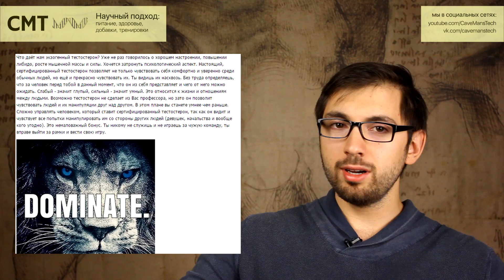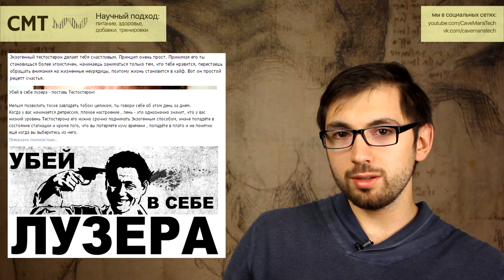СГНИВШАЯ ГРУДЬ. Анаболические стероиды и школьники-доминаторы. Тестостерон и последствия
Вся актуальная информации, новые выпуски и материалы на сайте проекта.

ТАЙМКОДЫ:

0:00 Выпуск видеоканала CMT Научный подход. Сегодня в выпуске: Анаболические стероиды и школьники-доминаторы. Тестостерон и последствия.
0:59 Употребление анаболических стероидов как тренд.
3:19 Технология манипуляции. Экзогенный гестостерон.
4:18 Тестостерон - решение всех проблем? Лжепророки.
8:09 Стероидный "Бум". Повальное применение анаболических стероидов среди школьников.
9:15 Жертва пропаганды.
12:20 Видео от CMT на тему правильного и корректного применения инъекций.
12:42 Тотальная неграмотность и серьёзное оружие в руках дураков.
14:38 Про "сложный путь".
15:56 Итоги.